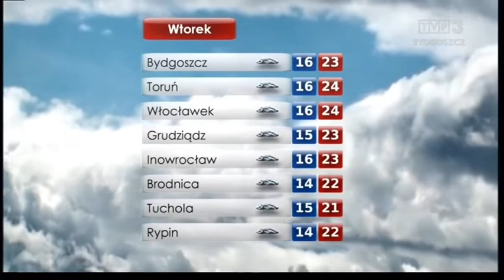Prognoza pogody TVP3 Bydgoszcz 8-9.08.2018